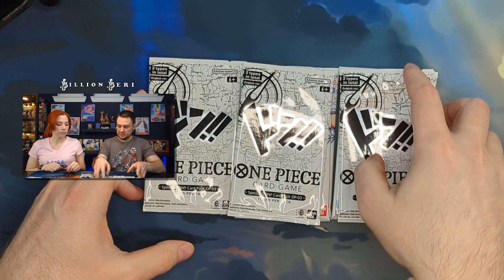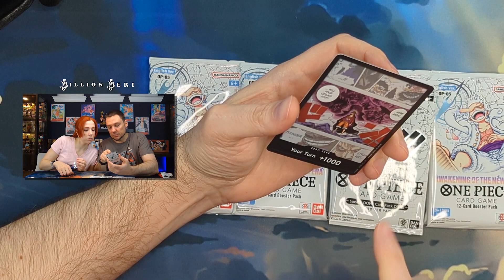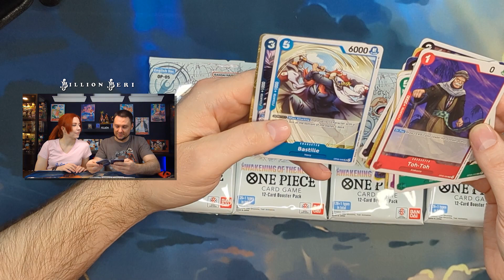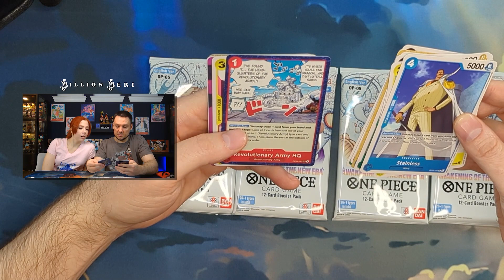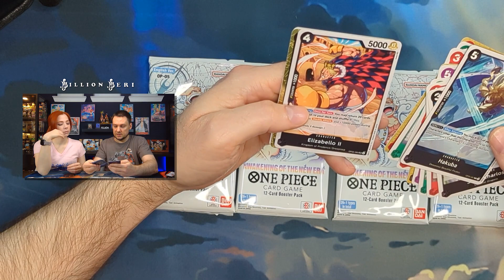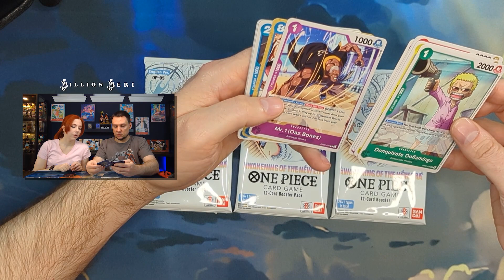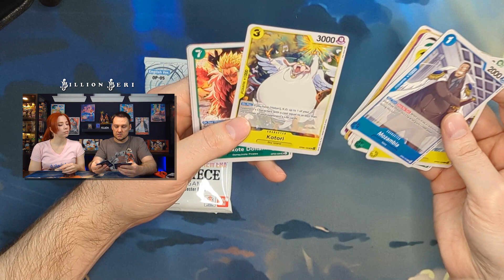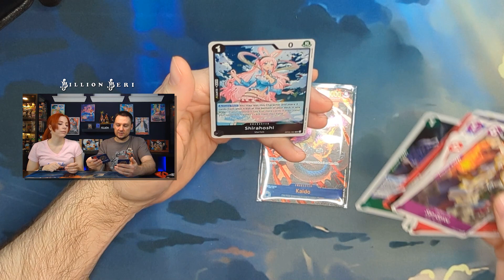Opening 4 Double Packs of Awakening of a New Era! | One Piece TCG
To kick off 5 days of Awakening of the New Era case openings, we started off with some Double Packs. 4, to be precise.